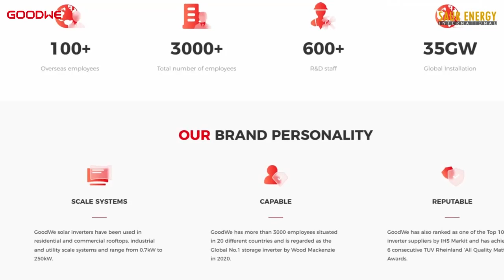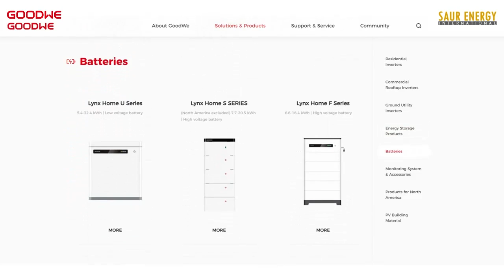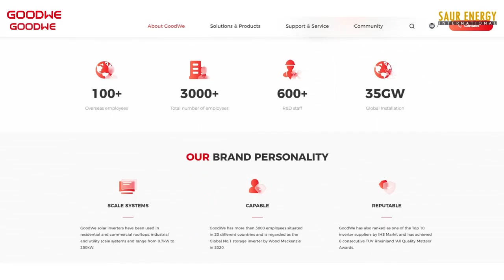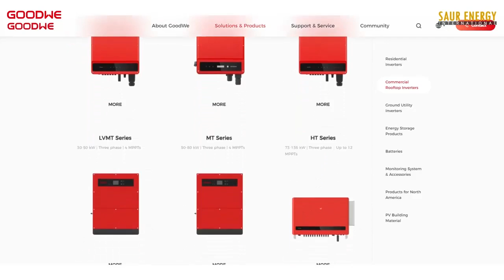Solar Energy To Dominate India's Energy Landscape Now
Why did the budget this year have a special scheme for Solar manufacturing? Why does solar matter so much today? And how can you benefit from rooftop solar? We answer these questions in this video, courtesy. GoodWe Inverters, the leading solar inverter firm.